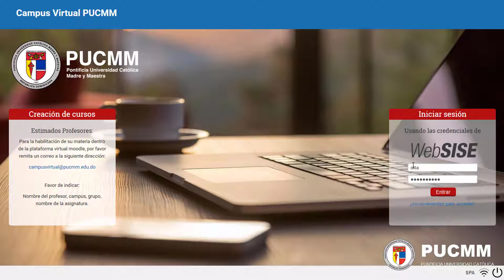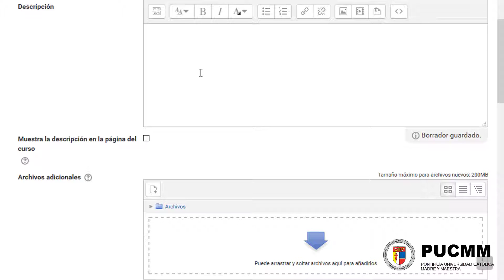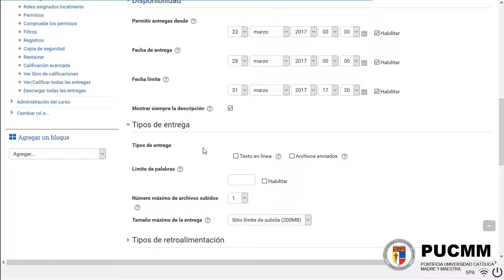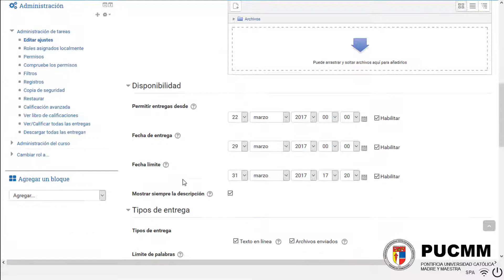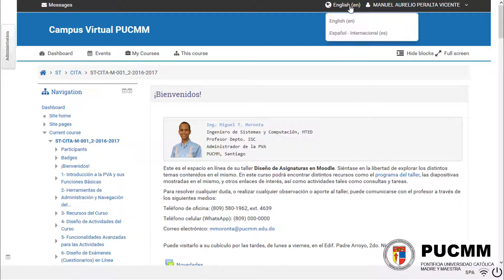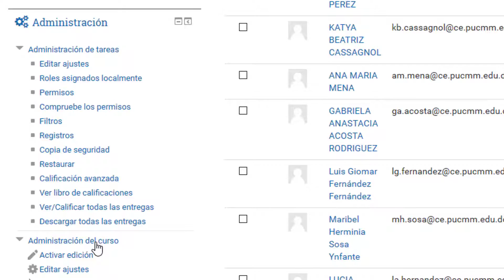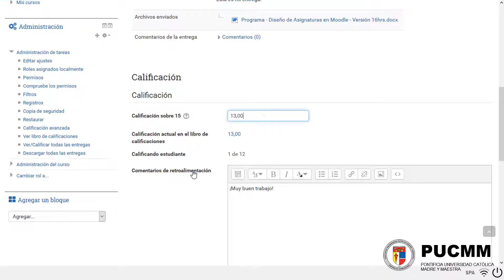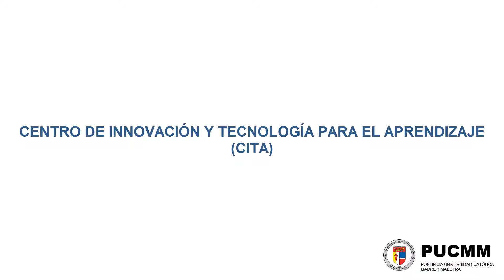PUCMM CITA - 6 - Crear y configurar tareas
Vídeo tutorial que muestra cómo crear y configurar tareas en la Plataforma Virtual de Aprendizaje (PVA), con sus tiempos, calificaciones y tipos de entrega.